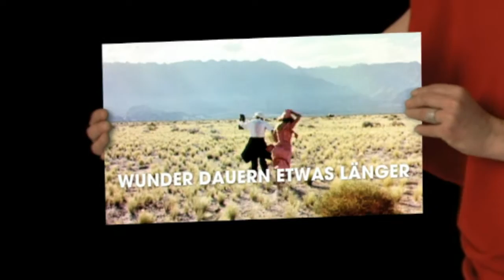Wunder dauern etwas länger (Fernseh-/Programmtrailer, Das Vierte)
TV-Trailer für die Filmkomödie "Wunder dauern etwas länger" auf dem ehemaligen TV-Sender Das Vierte unter dem Label "Adieu Tristesse".